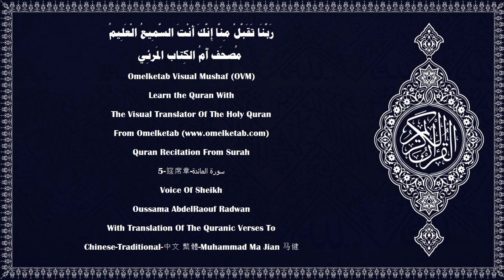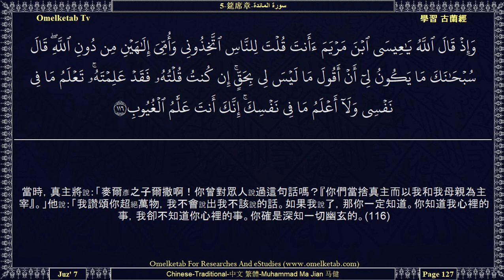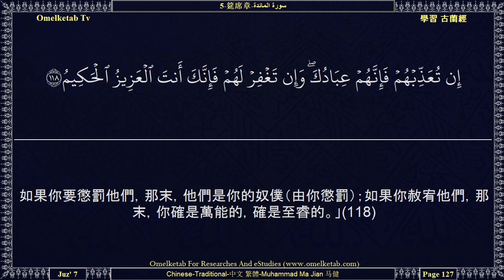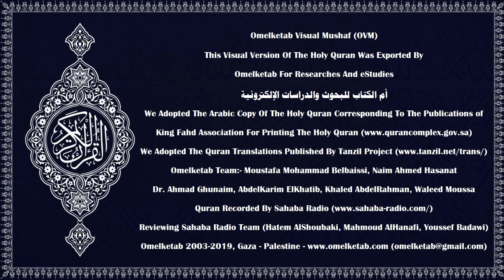5 筵席章 سورة المائدة Chinese Traditional 中文 繁體 Muhammad Ma Jian 马健 Radwan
5-筵席章-سورة المائدة-Chinese-Traditional-中文 繁體-Muhammad Ma Jian 马健-Radwan... [那時，真主將說麥爾彥之子爾撒啊！你當記憶我所賜你和你母親的恩典。當時，我曾以玄靈扶助你，你在搖籃裡，在壯年時，對人說話。當時，我曾教你書法、智慧、《討拉特》和《引支勒》。當時，你奉我的命令，用泥捏一隻像鳥樣的東西，你吹氣在裡面，它就奉我的命令而飛動。你曾奉我的命令而治療天然盲和大麻瘋。你又奉我的命令而使死人復活。當時，我曾阻止以色列的後裔傷害你。當時，你曾昭示他們許多蹟象，他們中不信道的人說：「這只是明顯的魔術。」(110)當時，我啟示眾門徒說：「你們當信仰我和我的使者。」他們說：「我們已信仰了，求你作証我們是歸順的人。」(111)當時，眾門徒說：「麥爾彥之子爾撒啊，你的主能從天上降筵席給我們嗎？」他說：「你們當敬畏真主，如果你們是信士的話。」(112)他們說：「我們想吃筵席，而內心安靜，並且知道你對我們說的，確是實話，而我們將為你的使命作見証。」(113)麥爾彥之子爾撒說：「真主啊！我們的主啊！求你從天上降筵席給我們，以便我們先輩和後輩都以降筵之日為節日，並以筵席為你所降示的蹟象。求你以給養賞賜我們，你是最善於供給的。」(114)真主說：「我必定把筵席降給你們。此後，你們中誰不信道，我要用一種絕不用於懲治全世界任何人的刑罰來懲治誰。」(115)當時，真主將說：「麥爾彥之子爾撒啊！你曾對眾人說過這句話嗎？『你們當捨真主而以我和我母親為主宰』。」他說：「我讚頌你超絕萬物，我不會說出我不該說的話。如果我說了，那你一定知道。你知道我心裡的事，我卻不知道你心裡的事。你確是深知一切幽玄的。(116)我只對他們說過你所命我說的話，即：你們當崇拜真主——我的主，和你們的主。我同他們相處期間，我是他們的見証。你使我死去之後，盟護他們的是你，你是萬物的見証。(117)如果你要懲罰他們，那末，他們是你的奴僕（由你懲罰）；如果你赦宥他們，那末，你確是萬能的，確是至睿的。」(118)真主將說：「這確是誠實有裨於誠實人的日子。他們得享受下臨諸河的樂園，而永居其中。真主喜悅他們，他們也喜悅他。這確是偉大的成功。」(119)天地萬物的國權只是真主的，他對於萬事是全能的。(120)]

Surah Name:- 5-筵席章-سورة المائدة-ALMa'idah[The Table Spread]